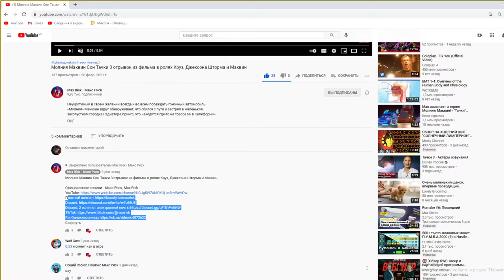Age of Apes обновления модификация в игре Возраст Обезьян космос в игру Age of Apes обновления!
Age of Apes обновления модификация в игре Возраст Обезьян космос в игру Age of Apes обновления!. Новости игры Age of Apes когда глобальная обнова?

ЧТО НОВОГО
Совершенно новый мир!
Привет, обезьяны!
В нашем последнем обновлении мы изменили и улучшили начальную историю игры. Теперь вселенная игры и сюжетная концепция стали более унифицированными и законченными.

С появлением странной генетической мутации Цивилизация обезьян рушится от рук мутантов.
Легенда гласит, что люди провели передовые исследования генетических мутаций и запечатали все свои знания в генетической лаборатории. Обезьяны сейчас ищут этот легендарный Генный Банк, чтобы найти лекарство от мутаций и спасти Цивилизацию Обезьян от разрушения.
К сожалению, кланы соперничают за власть и борются за ключи к разгадке его местонахождения. Какой клан первым найдет Генный банк, и какая обезьяна будет коронована как Повелитель планеты?

Age of Apes, Возраст Обезьян новый баг как исправить в игре Age of Apes Автор канала Макс Риск

игры мобильные игры, стратегия на телефоне, обзор игры, Бравл Старс, Майнкрафт,zooba,дота на андроид